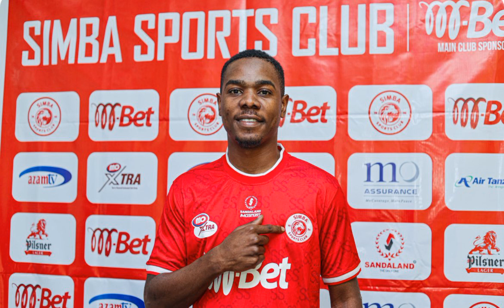HUYU APA BEKI KISIKI WA SIMBA KIBOKO WA YANGA